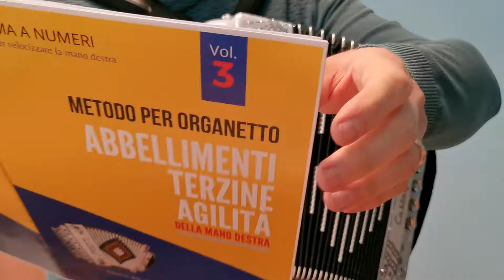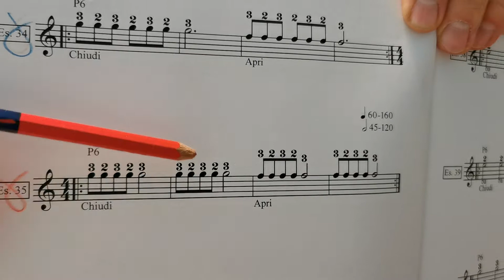Lezione di organetto - Es 35 - Abbellimenti, terzine, agilità - Vol.3 - Metodo a numeri.